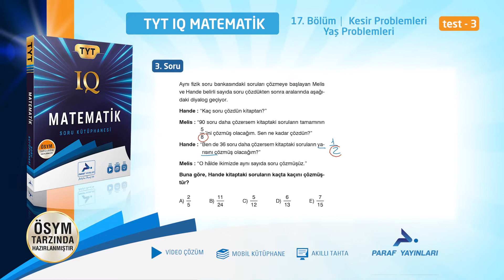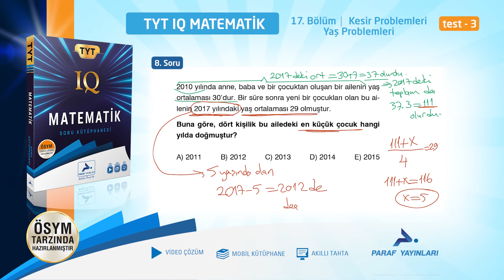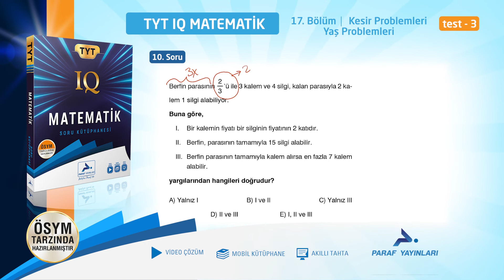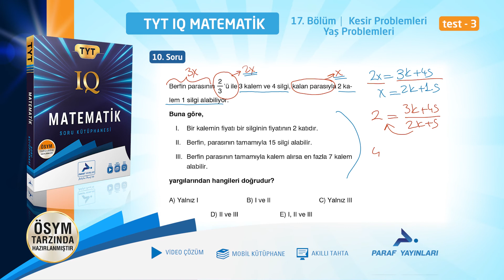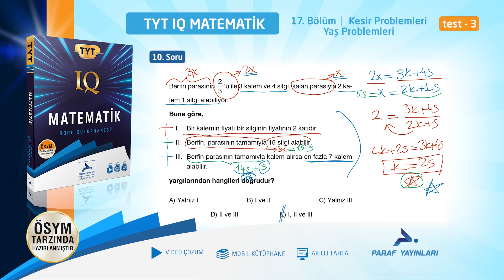TYT IQ MATEMATİK - BÖLÜM 17 - KESİR PROBLEMLERİ - YAŞ PROBLEMLERİ - PEKİŞTİRELİM - TEST 3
Paraf yayınları IQ serisi matematik soru kütüphanesi video çözümlerini izleyebilirsiniz. Bu videoda ➡️Onyedinci bölüm ➡️Pekiştirelim ➡️Test 3 yer almaktadır.

iyi seyirler...

00:00 Soru 1
00:46 Soru 2
01:44 Soru 3
03:41 Soru 4
04:29 Soru 5
06:40 Soru 6
08:02 Soru 7
09:14 Soru 8
10:30 Soru 9
11:47 Soru 10

Paraf Akademi
Paraf Yayınları
Prf Yayınları
Sınav
Yks
2023 Yks
Yks 2023